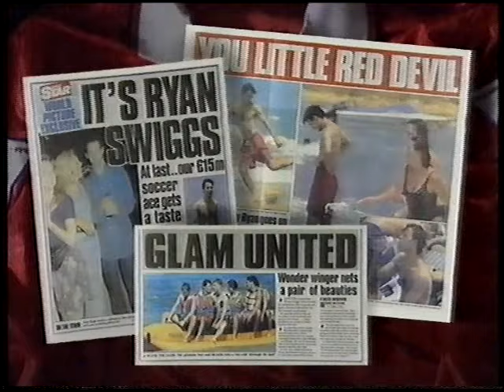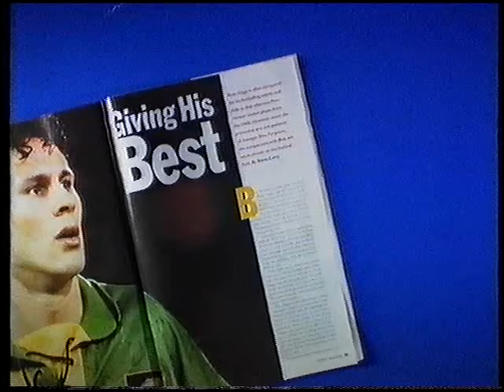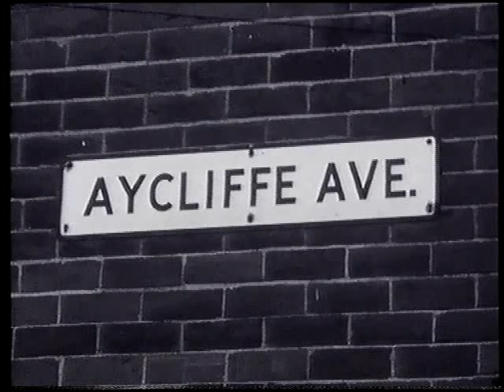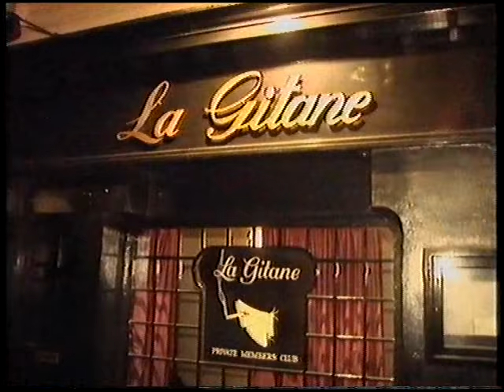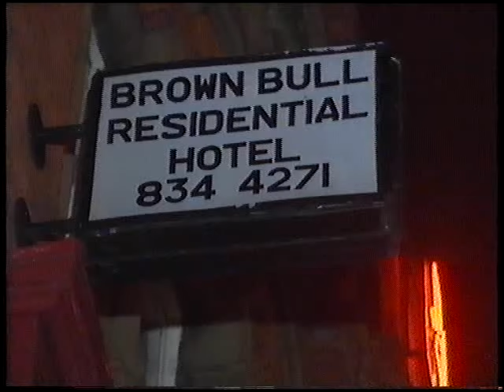The Very Best....Ryan Giggs and George Best (1993 Documentary)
Filmed back in 1993, George Best takes his natural successor on a nostalgic return to haunts and happenings of Manchester in the 1960's and 70's. Ryan tells of his concerns and ambitions for the 90's. As you would expect the action is brilliant too!